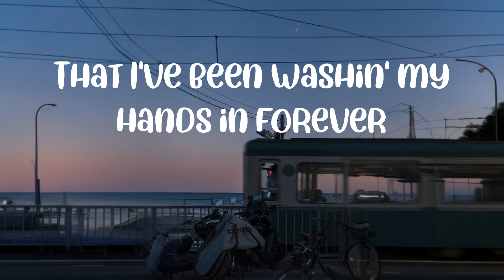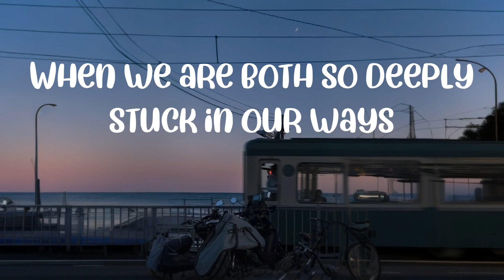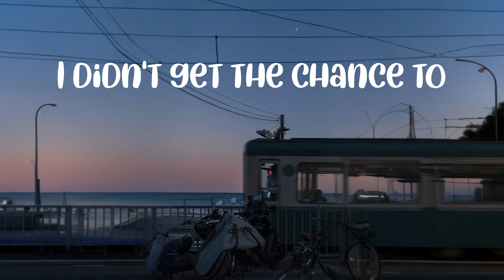Lyrics || Adele - Easy On Me (Lyrics) || Hero Harmonies